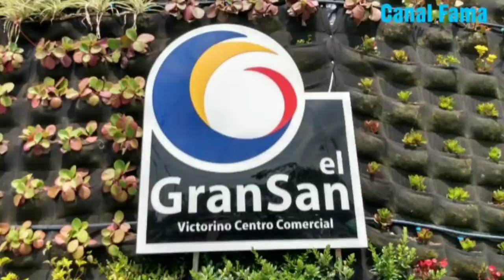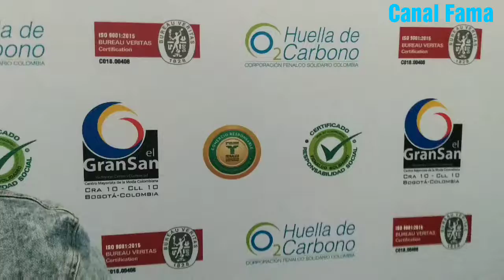Temporada Navideña en San Victorino